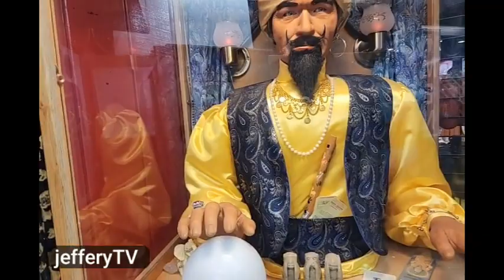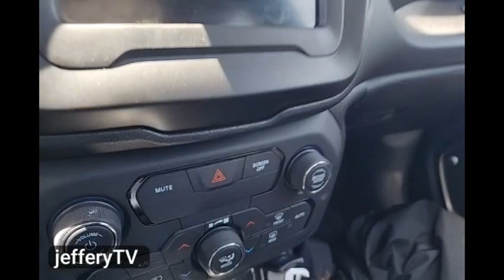Me Vegas Road Trip 20240426: Road Trip to Funk Night: A Vegas Adventure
In this talk, Jeffery shares his exuberance for an upcoming road trip to Las Vegas, highlighting the excitement and nostalgia of traveling there after many years. He discusses his past experiences with accommodations and expresses concerns about cleanliness at a two-star hotel. The journey brings reflections on modern technology, like GPS, as well as musings about the differences in driving styles in Las Vegas. Jeffery also touches on the carefree spirit of road trips and the fun of sharing experiences, despite feeling a bit cynical at times.

Key Points:

Jeffery’s enthusiasm for the road trip to Las Vegas.
Reflections on past experiences with hotel accommodations.
Concerns about cleanliness and safety during the stay.
The impact of technology on navigation and travel.
Observations on driving behaviors and road trip dynamics.